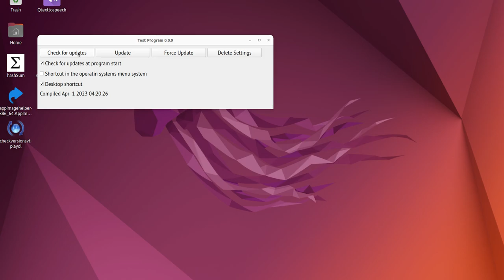Update AppImage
An AppImage that updates itself.